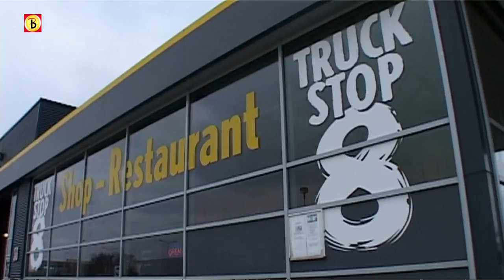Truckerscafé heeft last van buitenlandse chauffeurs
Volgens veel eigenaren van wegrestaurants maken de buitenlandse vrachtwagenchauffeurs er een zooitje van op de parkeerplaatsen. Vooral als ze ergens zijn gestopt om te slapen. Truckstop 8 in Eindhoven is een van die plaatsen.
Verslaggever Rob van Kaathoven ging een kijkje nemen bij Truckstop 8, waar hij betrokkenen om een mening vroeg.